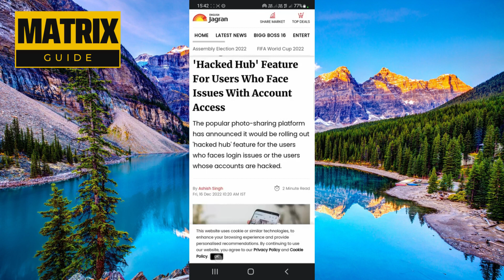¿Qué es Hacked Hub en Instagram? (¡EXPLICADO!)